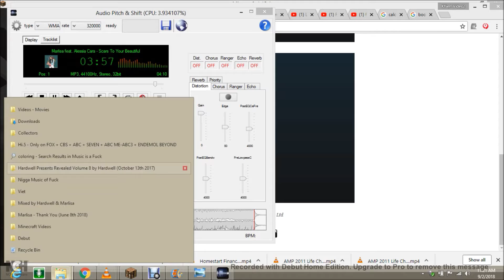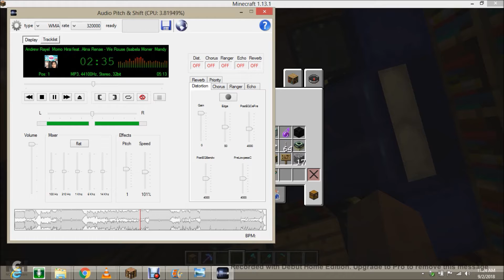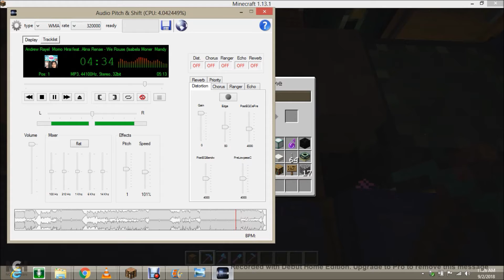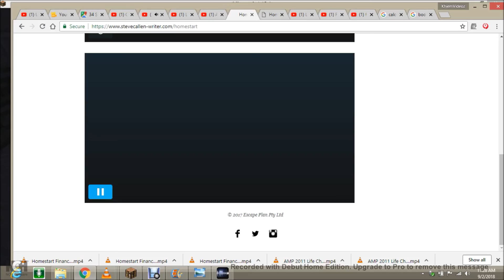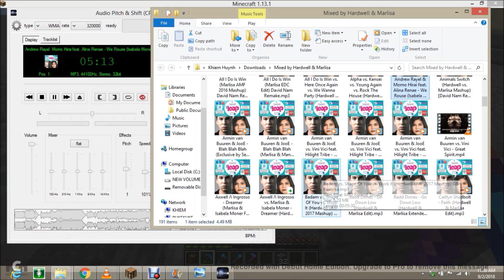Minecraft - Building the House feat. Hi.5 Season-Series 6 - Episode 469 (Part 2) [67]